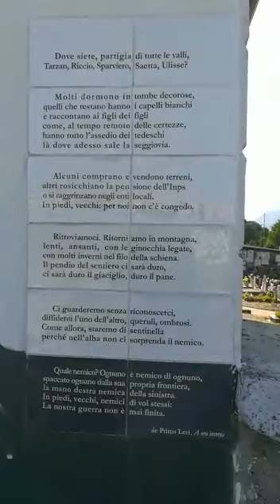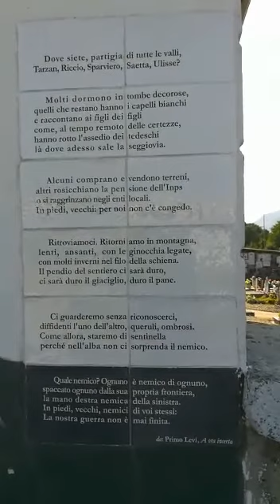CLOUD ATLAS ☁️ (Harp Cover) Martina Merlo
AIUTATEMI A SOPRAVVIVERE E SE VOLETE FARMI UNA PICCOLA DONAZIONE ATTRAVERSO CONTO PAYPAL, LA MIA MAIL È QUESTA QUA SOTTO. ⬇️⬇️⬇️⬇️⬇️⬇️⬇️⬇️⬇️⬇️⬇️

"CLUOD ATLAS" ☁️

Il brano che oggi suoniamo per voi io e la mia arpa celtica Briseide è "Cloud Atlas Theme", il tema principale dell'omonimo film del 2012 diretto da Lana e Lilly Wachowsi e Tom Tykwer. La colonna sonora è stata composta da Johnny Klimek, Reinhold Heil e Tom Tykwer.
Ho suonato questo brano ad Alpette con alle spalle il monumento chiamato "La Main Ouverte"  di Le Corbusier...donato al Comune di Alpette dall'Architetto Franco Berlanda, ex comandante partigiano "Grigia" classe 1921. Alla fine potete leggere un pensiero di Primo Levi. Alla fine potete leggere un pensiero di Primo Levi.

🔴LINK UTILI🔴

Spero vi piaccia, se si CONDIVIDETE IL VIDEO E METTETE UN BEL POLLICIONE IN SU!! AVVICINATE TUTTI QUANTI ALLA MUSICA, SARÀ LA NOSTRA SALVEZZA!